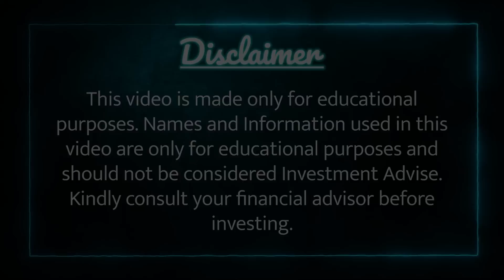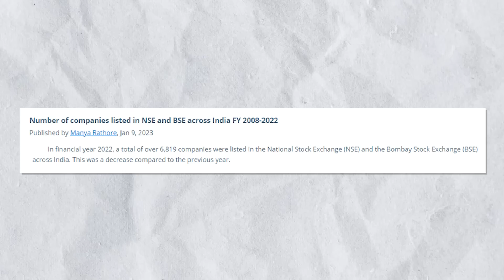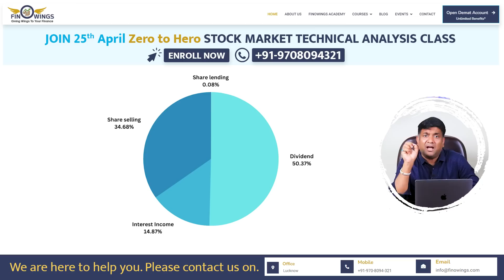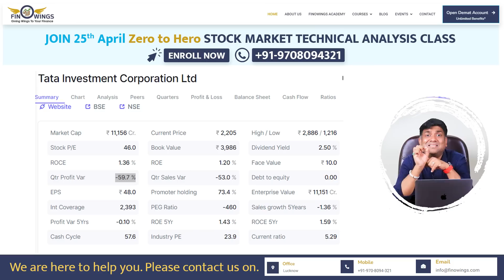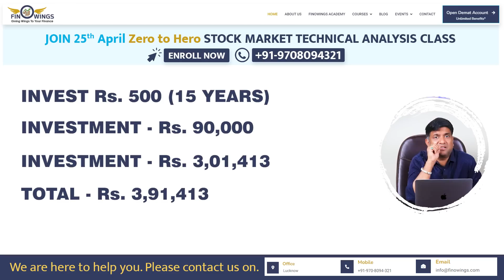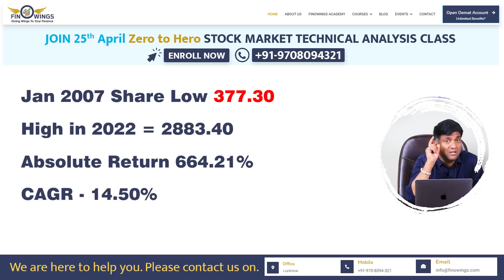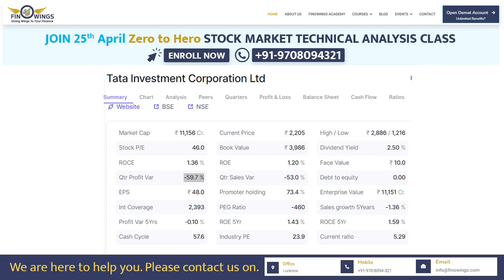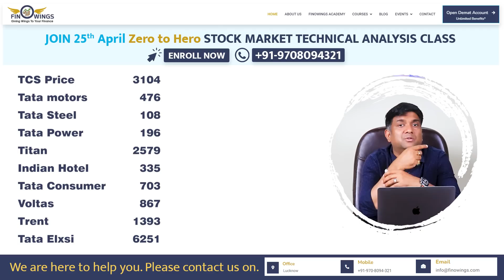tata investment share news | tata investment share latest news today